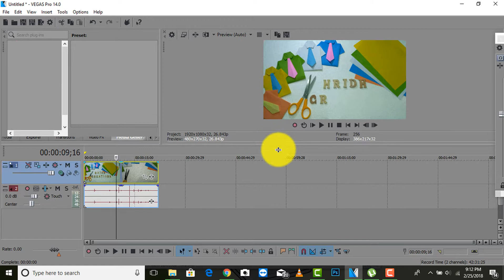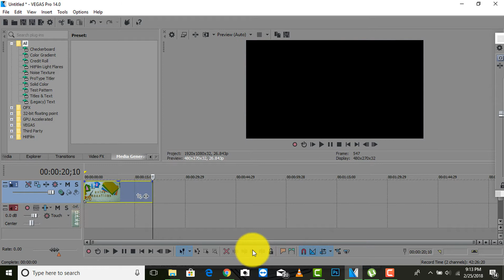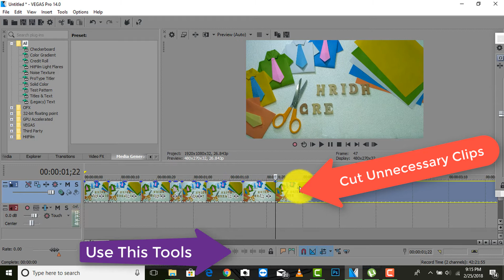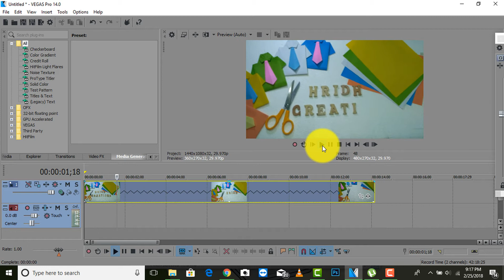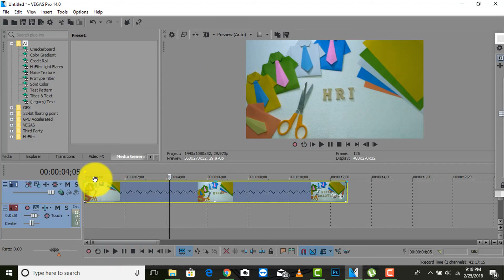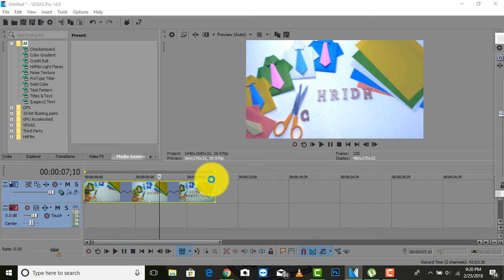Awesome YouTube Intro Idea!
In this video i'm going to show you  "How To Make Creative Video Intro Using Sony Vegas "

👉How To Get Sony Vegas Pro 14/15 For FREE! WORKING 2018 [Easy Tutorial]

👍Download Link👍